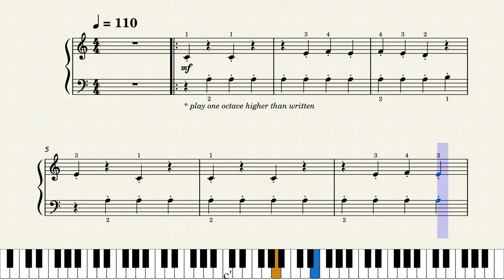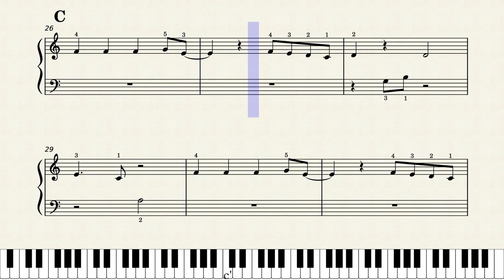Lady Gaga - Bloody Mary | Easy Piano Play Along (Sheet Music/Full Score)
Bloody Mary by Lady Gaga. Easy/Beginner Piano Play Along - Tutorial. Sheet Music/Full Score Video. Enjoy it!